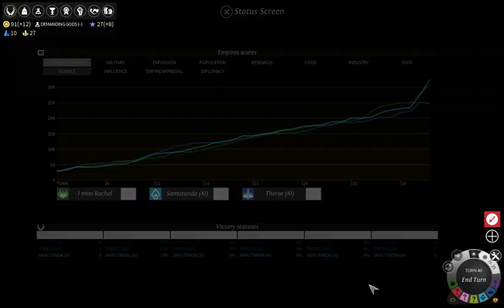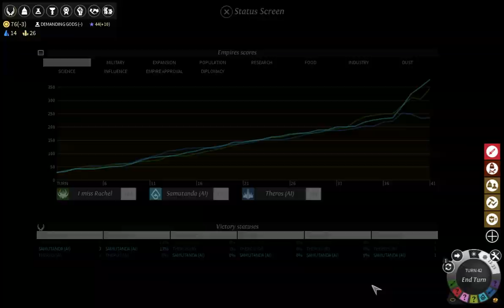Endless Legend - Necrophages Tutorial / LP - Part 8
This playthrough is meant to give you a better idea on how to play as the Necrophages faction in Endless Legend.
These adorable bugs have always been my favorite faction (actually, I completely forgot about Ardent Mages... umm, nvm, let's move on). I like how evil they are and now that they're also finally fully implemented, I get to show you how good they can be!